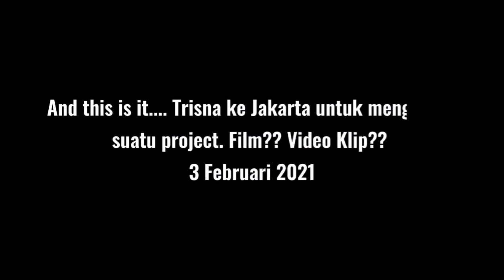TRISNA KE JAKARTA ADA PROJECT BARU LAGI??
Selamat datang di diary Tri Suaka dan Nabila Maharani. Video kali ini adalah tentang Trisna yang berangkat ke Jakarta untuk sebuah project. Film atau video clip??
Skuy Cekidot.

Video ini di edit dan dibuat semenarik mungkin agar bisa menjadi hiburan Trisnalovers atau fans Tri Suaka dan Nabila di segala penjuru.

P.S : Untuk kritik dan saran atau complaint about this video bisa langsung DM di Instagram.